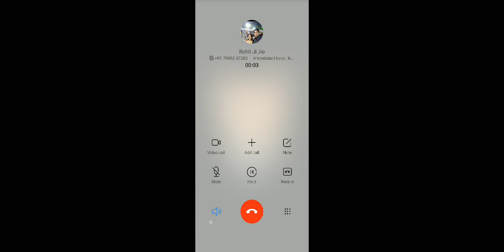25 March 2021